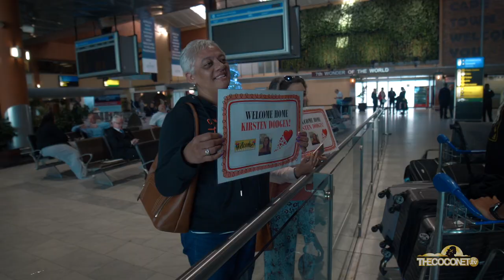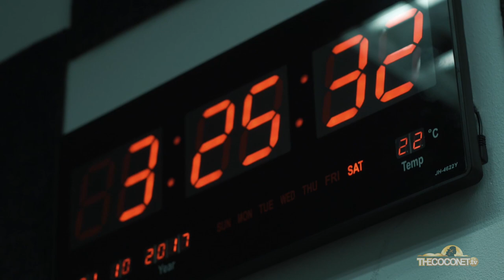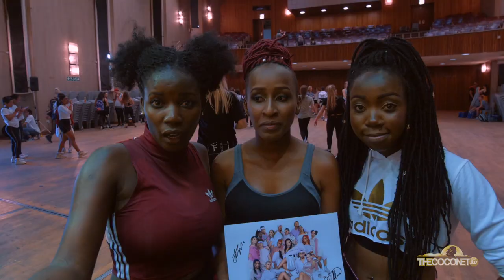The Parris Project World Tour - Episode 3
SOUTH AFRICA - A FAMILY REUNION
Kirsten returns to her home country for the first time in 10 years.
Tearful reunions as her family welcomes her back and get to watch her perform live.
Parris also takes her crew on an African safari.